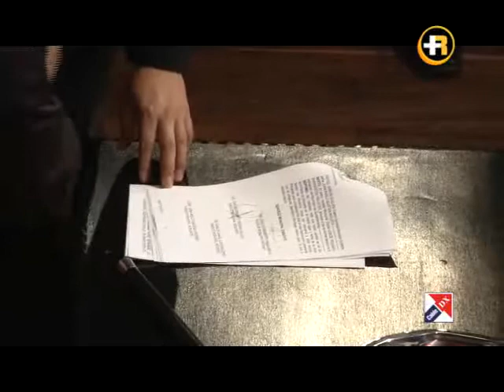Quetzaltenango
Corporación municipal asume el poder local